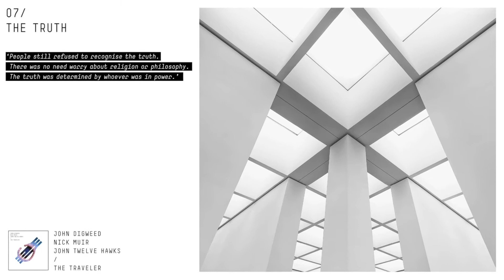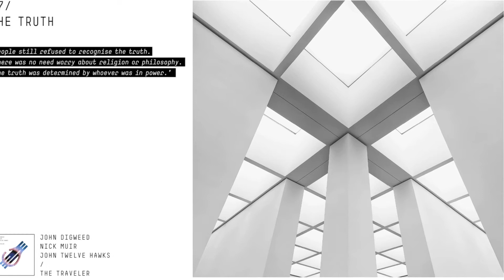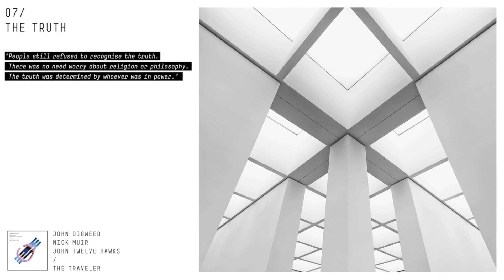John Digweed & Nick Muir Ft. John Twelve Hawks - The Truth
John Digweed & Nick Muir Ft. John Twelve Hawks - The Traveler Release date October 6th

TRACKLIST:
1. First Line
2. Live Off The Grid
3. Am I Awake
4. Capoeira
5. Stay In The Present
6. The Traveler
7. The Truth
8. Battle
9. Find The Way
10. Damned By The Flesh
11. 3B3
12. We Are All Connected
13. Last Line

John Digweed and Nick Muir's partnership has been one of electronic music's most fruitful pairings, leaving a body of work that’s seen them become one of the world’s most highly regarded production duos. While science fiction and electronic music have intertwined at numerous points since the emergence of the genre – from Jeff Mills to Global Communication and beyond - together with bestselling author, John Twelve Hawks, Digweed & Muir have taken the relationship into new territory and the album, ‘The Traveler’, is the result of this symbiotic connection.

Hawks wrote his trilogy of ‘The Traveler’ novels while listening to Digweed’s mix albums and weekly radio show, Transitions. After contacting the UK DJ and producer and an exchange that crossed several years (for reasons John outlines below), they agreed to work together to bring Hawks works to life via a collaborative album, and with Hawks as the narrator. The end result saw Hawks travel to the UK in secret, (he lives ‘off the grid’, hiding behind a secret identity due to his beliefs regarding the intrusiveness of the modern state and digital society – themes that are central to his work) and recorded his spoken word contributions to accompany an electronic music soundtrack created by Digweed and Muir. The meeting took place in the “middle of nowhere”, Hawks then disappeared back to whence he came, and the three have had limited contact since.

‘The Traveler’ is a unique and fascinating album, providing a listening experience that exists far beyond the dancefloor – though the track ‘3B3’ will be released as a single including a picture disk format. The music draws the listener deep into the world of ‘The Traveler’, brought further to life by Hawks spoken word passages taken directly from the novel. The accompanying physical release features extensive sleeve notes and artwork, making it an extremely collectable item for fans and beyond.